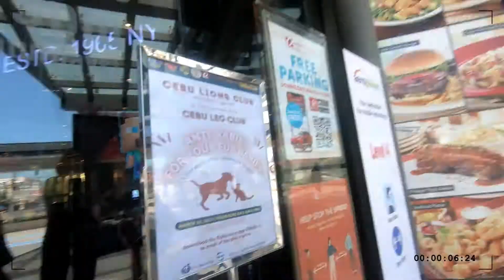a chat with Dr. Ilya Tac-an about PFIZER BOOSTER SHOT (03-19-2022)